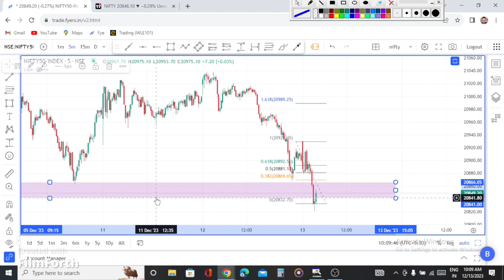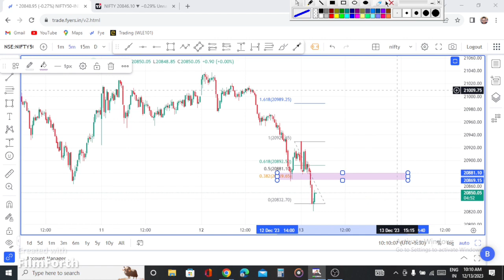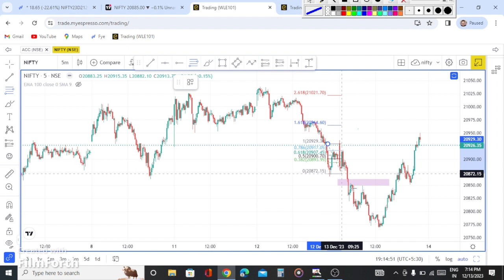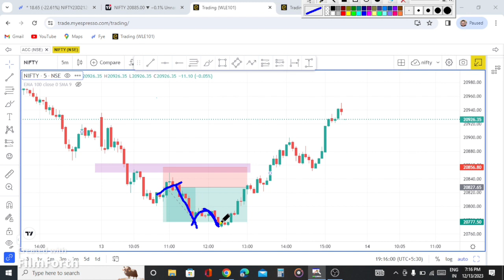Option trading live nifty50 In Assamese trader|| trading Psychology in Assamese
assamese trader
assamese trader interview
Assamese traders
Assamese stock trader
what is stock market in Assamese
Assamese stock market
Assam share market
Zerodha trading tutorial in Assamese
Zerodha app kaise use kare asomiyat
 # zerodha stop loss kaise lagaye in Assamese
assam ka trader
assam stock trader
option chain analysis assamese
swing trading in assames
option trading in assamese
share market basics for beginners in assamese
stock market for beginners in assamese
Option trading assamese
stock market assamese
share market assam
bharat option assamese
stock market assamese news
share market course in assamese
option trading assamese
option trading assam
TRADING কেনেকৈ START কৰিব ? Beginners Trading Guide trader bikul